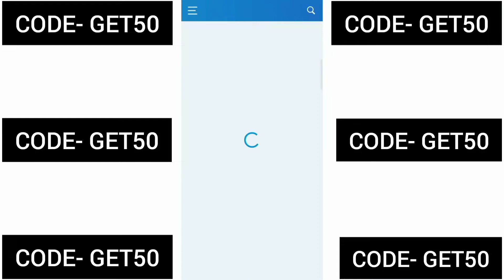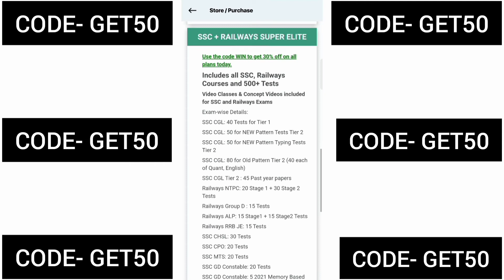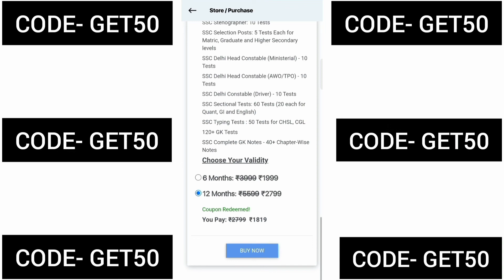oliveboard coupon code 2022 | oliveboard discount code | oliveboard referral code | promo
oliveboard coupon code 2022 | oliveboard discount code | oliveboard referral code 🔥

oliveboard discount code oliveboard referral code

olive board coupon code 2022 ,
olive board

OliveBoardSSCExams SSCExamsOliveBoard​ Olive OliveboardSSCExams SSCExams OnlinePreparation sscoliveboard